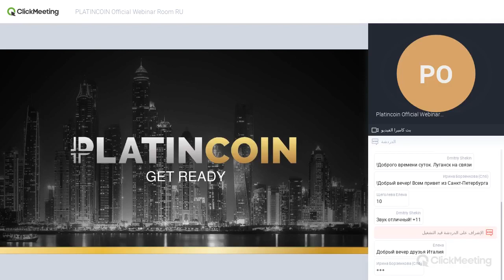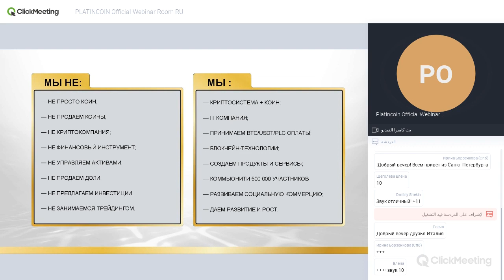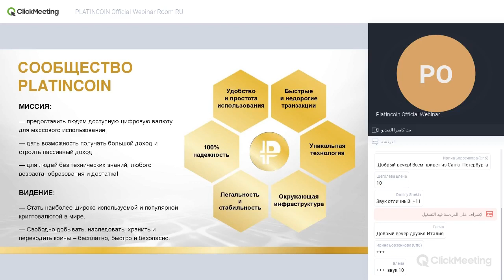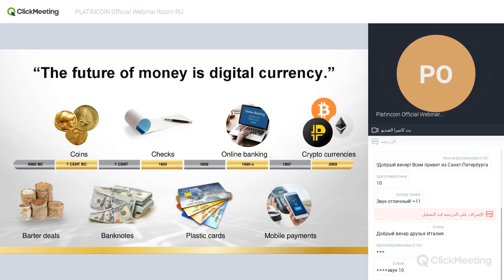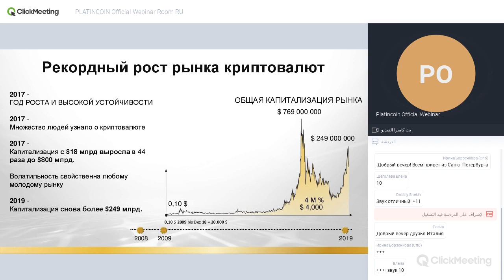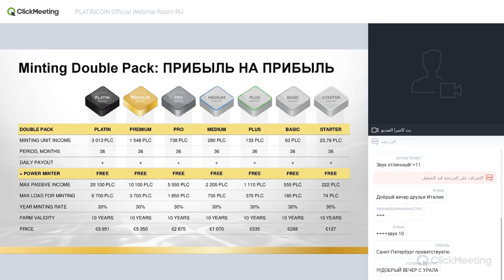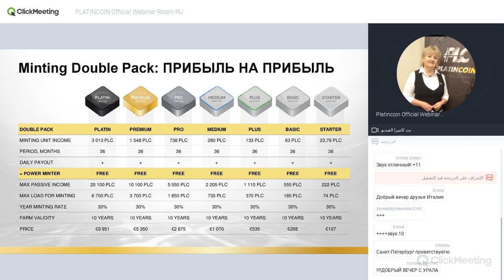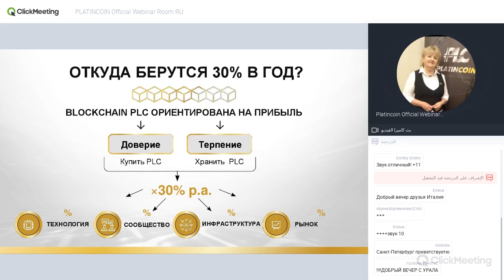💎 PLATINCOIN - Пассивный доход уже сегодня. Как? Смотрите сами